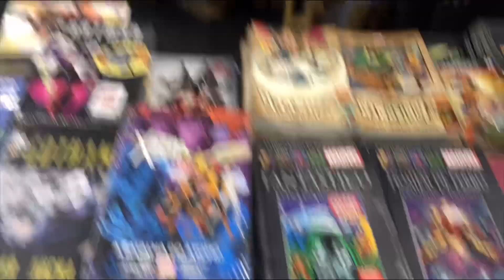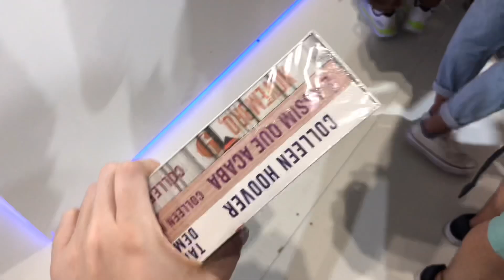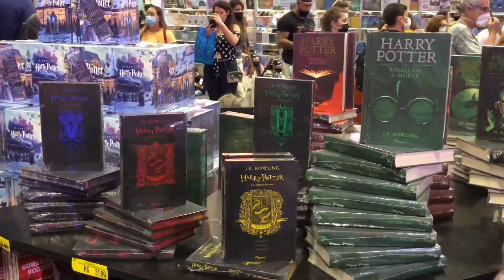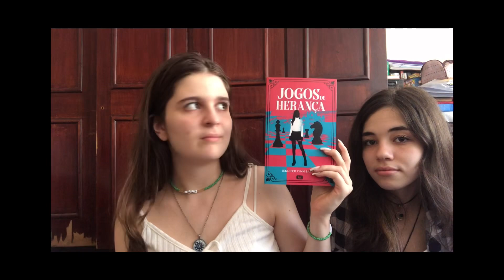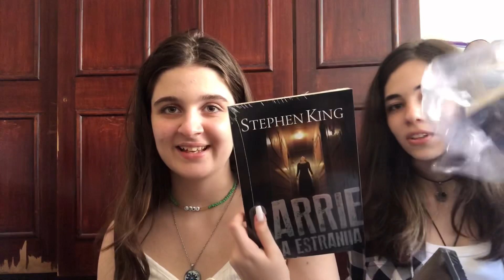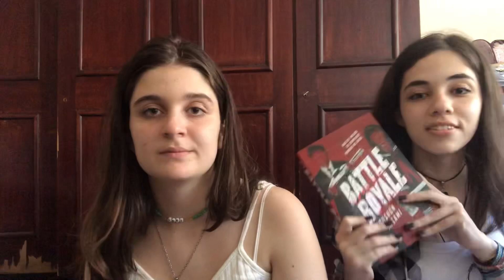Vlog da Bienal 2021 :)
oie!

insta pessoal:clara damasceno de paula

skoob: Damasceno
link geral da amazon